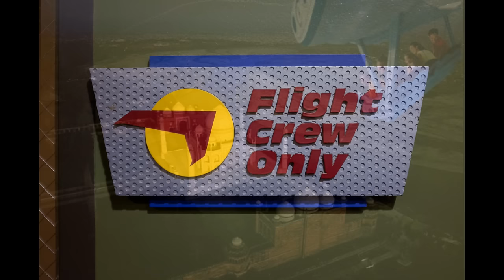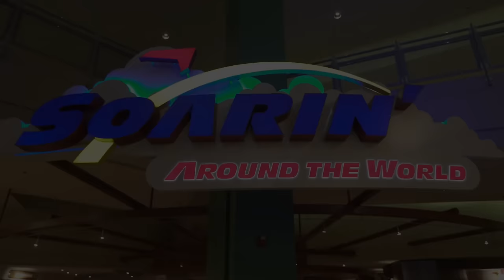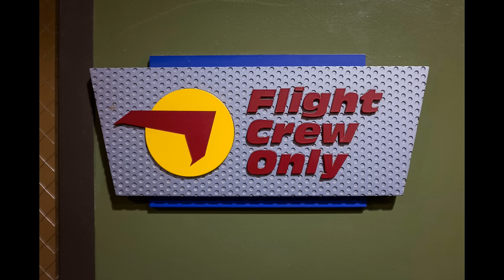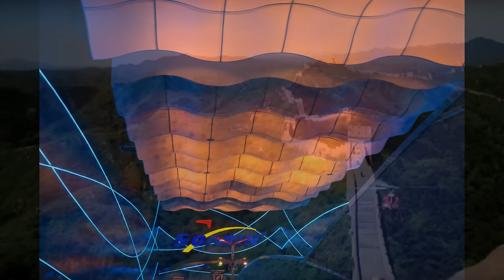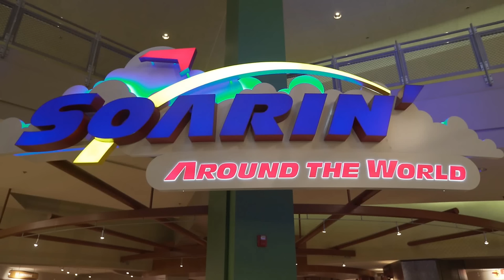Soarin' Queue Area Full Music Loop - EPCOT - Walt Disney World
Waiting in the queue to board your flight on Soarin' can be lengthy at time, but with this hour score of your favorite Disney movie themes, it can make it seem much shorter.  With the opening of the 3rd flight deck, wait times decreased substantially.  Enjoy this compilation which includes such great compositions from the Three Musketeers, The Last Star Fighter, Battlestar Galactica, and more.

Almost all of the music at Walt Disney World Parks is especially written for Disney.  We have the most comprehensive collection of WDW area music.  Vist

Here is a complete List:
2:17 - 4:18  The Right Stuff - Yeager´s Triumph - Bill Conti - London Symphony Orchestra
5:26 - 6:50  Air Force One - The Parachutes - Jerry Goldsmith
6:50 - 7:21  Act 1 - Spain: The Broken Cloud - Cliff Eidelman
7:20 - 8:24  Awful Waste Of Space - Alan Silvestri
8:24 - 10:00  The Trees - Jerry Goldsmith
10:06 - 11:14  Steel Magnolias - Suite - Georges Delerue
11:16 - 13:16  Suite (From "Rich And Famous")) - Georges Delerue
13:58 - 16:08  Cody's Flight - Bruce Broughton
16:07 - 17:22  End Title from The Boy Who Could Fly - Erich Kunzel, Cincinnati Pops Orchestra
17:22 - 18:14  Good Friends - Michael Small
19:07 - 19:58  Main Title - Alan Silvestri
19:59 - 21:50  Instrumental Suite From Indecent Proposal - John Barry
21:52 - 24:43  All Systems Go - The Launch - Universal Pictures Film Music - James Horner
24:45 - 26:29  Flying Away And End Credits from An American Tail - James Horner (1986) - Universal Pictures Film Music - James Horner
26:29 - 28:08  Among The Clouds - John Williams
28:10 - 29:44  Re-Entry & Splashdown - Universal Pictures Film Music - James Horner
29:51 - 30:42  Mr. Destiny (From "Mr. Destiny") - David Newman
30:41 - 31:45  Main Titles - Dave Soundtrack/James Newton Howard
31:48 - 34:57  Dorinda Solo Flight - John Williams
34:58 - 37:06  Main Title - Nicholas Dodd
37:07 - 38:32  Prologue - John Williams
38:34 - 39:55  Theme from Grand Canyon - Erich Kunzel, Cincinnati Pops Orchestra
39:56 - 42:19  Main Title from The Last Starfighter - Erich Kunzel, Cincinnati Pops Orchestra
42:22 - 43:58  End Credits from Field of Dreams - James Horner (1989) - Universal Pictures Film Music - James Horner
43:58 - 45:45  Contact - End Credits - Alan Silvestri
46:59 - 49:32  End Titles - Dave Soundtrack/James Newton Howard
50:44 - 52:33  End Title from Explorers - Erich Kunzel, Cincinnati Pops Orchestra
52:35 - 54:55  The Theme from Emma - Rachel Portman
58:42 - 1:00:00  Flight Through Never land - Joel McNeely
1:01:44 - 1:02:21  The Magic Spirit - James Horner
1:02:20 - 1:04:38  The Land Race from Far and Away - John Williams (1992) - Universal Pictures Film Music - John Williams
1:04:38 - 1:09:37  Band Of Brothers Suite One - London Metropolitan Orchestra; Michael Kamen

All Copyrights Respectful of their owners.